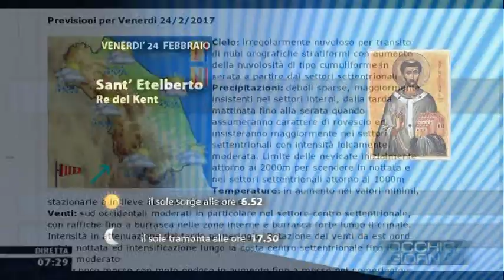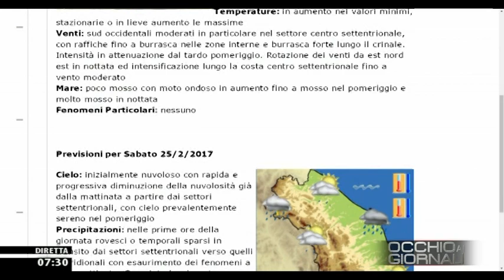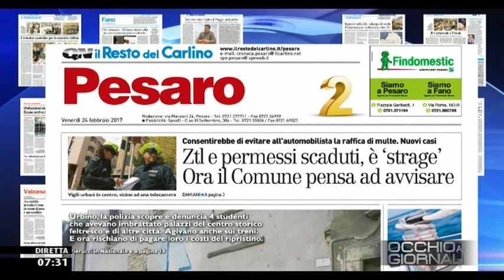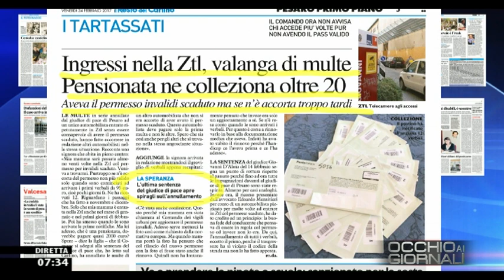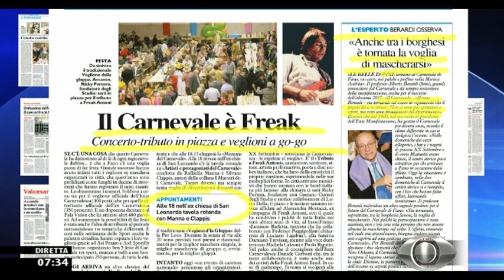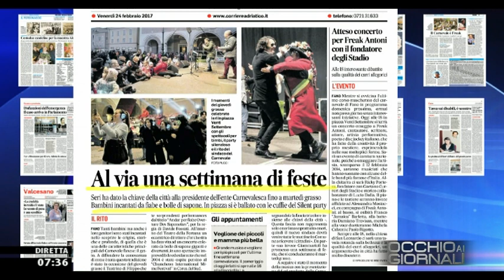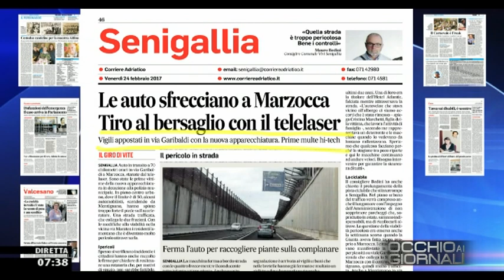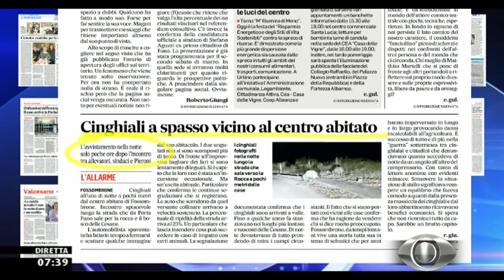Occhio ai GIORNALI 24/02/2017